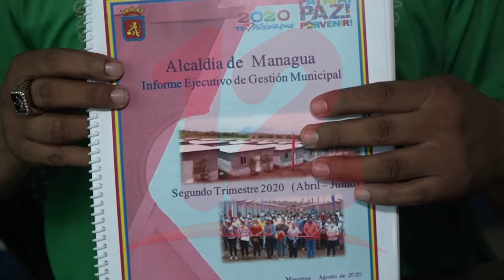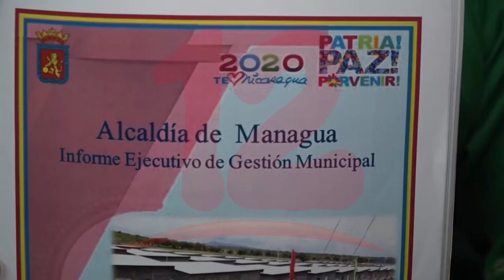Proyecto Bismarck Martínez está enfocado en ganar votos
Está programado la entrega de más de 50 mil viviendas del programa Bismarck Martínez con el fin de garantizar el voto de cara a las próximas elecciones del 2021 dijo el concejal Marvin Martínez.